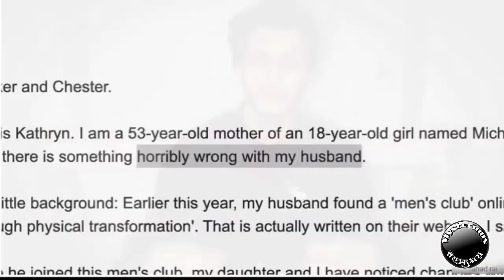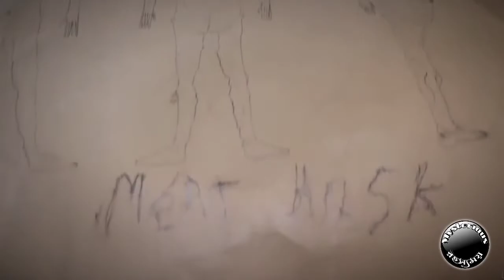রক্তহিম করা ভয়ংকর ৭ টি ভিডিও || Real Ghost Caught On CCTV Camera.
Mysterious Zone channel showing in this video about RealGhostCaughtOnCamera.
A ghost is the soul or spirit of a dead person or animal that can appear to the living. In ghostlore, descriptions of ghosts vary widely from an invisible presence to translucent or barely visible wispy shapes, to realistic, lifelike forms. The deliberate attempt to contact the spirit of a deceased person is known as necromancy, or in spiritism as a séance. Other terms associated with it are apparition, haunt, phantom, poltergeist, shade, specter or spectre, spirit, spook, wraith, demons and ghouls.